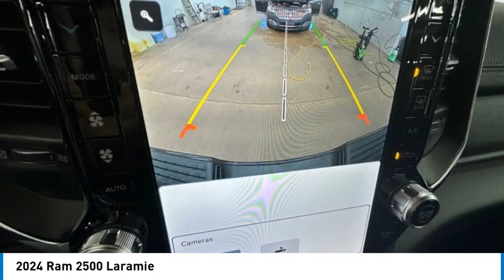2024 Ram 2500 J4139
2024 Ram 2500 Laramie

812 Green Bay Rd.

Granite Crystal Metallic Clearcoat 2024 Ram 2500 Laramie 4WD 6-Speed Automatic Cummins 6.7L I6 Turbodiesel 10 Speakers, 115V Auxiliary Rear Power Outlet, 12 Touchscreen Display, 17 Speaker harman/kardon Premium Sound, 2 Way Rear Headrest Seat, 220 Amp Alternator, 2nd Row In Floor Storage Bins, 3.73 Axle Ratio, 4 Way Front Headrests, 4G LTE Wi-Fi Hot Spot, 4-Wheel Disc Brakes, ABS brakes, Active Noise Control System, Air Conditioning, Alexa Built-In, Alloy wheels, AM/FM radio: SiriusXM with 360L, Anti-Spin Differential Rear Axle, Apple CarPlay, Apple CarPlay/Android Auto, Auto Adjust In Reverse Exterior Mirrors, Auto Dim Exterior Mirror, Auto High Beam Headlamp Control, Auto Power-Folding Mirrors, Auto-Dimming Exterior Passenger Mirror, Automatic temperature control, Black Exterior Truck Badging, Black Headlamp Bezels, Black Interior Accents, Black Ram Head Tailgate Badge, Black Tail Lamp Bezels, Black Wheel Center Hub, Blind Spot & Cross Path Detection, Body Color Grille Surround, Brake assist, Bumpers: body-color, Center Hub, Chrome Exterior Mirrors, Compass, Connected Travel & Traffic Services, Connectivity - US/Canada, CTR Stop Lamp w/Cargo View Camera, Delay-off headlights, Disassociated Touchscreen Display, Driver door bin, Driver vanity mirror, Dual front impact airbags, Dual front side impact airbags, Electronic Stability Control, Electronically Controlled Throttle, Exterior Mirrors Courtesy Lamps, Exterior Mirrors w/Heating Element, Exterior Mirrors w/Memory, Exterior Mirrors w/Supplemental Signals, Foam Bottle Insert (Door Trim Panel), For Details, Visit DriveUconnect.com, For More Info, Call , Forward & Reverse Utility Lights, Front anti-roll bar, Front Center Armrest w/Storage, Front dual zone A/C, Front LED Fog Lamps, Front License Plate Bracket, Front reading lights, Front Seat Back Map Pockets, Fully automatic headlights, Garage door transmitter, Global Telematics Box Module (TBM), Gloss Black Grille Billets/Accents, Google Android Auto, GPS Antenna Input, GPS Navigation, HD Radio, Heated door mirrors, Heated Front Seats, Heated front seats, Heated Second Row Seats, Heated Steering Wheel, Heated steering wheel, Illuminated entry, Integrated Voice Command w/Bluetooth, Laramie Level B Equipment Group, Leather steering wheel, Leather Trim 40/20/40 Bench Seat, LED Reflector Headlamps, LED Tail Lamps, Low tire pressure warning, Manufacturer's Statement of Origin, Mirror Running Lights, MOPAR Front & Rear Rubber Floor Mats, Navigation System, Night Edition, Occupant sensing airbag, Off-Road Information Pages, Outside temperature display, Overhead airbag, Overhead console, Panic alarm, ParkSense Front/Rear Park Assist System, ParkView Rear Back-Up Camera, Passenger door bin, Passenger vanity mirror, Power 2-Way Driver Lumbar Adjust, Power 2-Way Passenger Lumbar Adjust, Power Adjust 8-Way Driver Seat, Power Adjust 8-Way Front Passenger Seat, Power Adjust Mirrors, Power Adjustable Convex Aux Mirrors, Power Adjustable Pedals w/Memory, Power door mirrors, Power driver seat, Power Heated Fold Telescopic Mirrors w/Memory, Power passenger seat, Power steering, Power Sunroof, Power Telescoping Mirrors, Power windows, Quick Order Package 2HH Laramie, Radio data system, Radio: Uconnect 5 Nav w/12.0 Display, Rain Sensitive Windshield Wipers, Rear 60/40 Folding Seat, Rear anti-roll bar, Rear Power Sliding Window, Rear reading lights, Rear seat center armrest, Rear step bumper, Rear Window Defroster, Rear window defroster, Remote keyless entry, Remote Tailgate Release, Security system, Selectable Tire Fill Alert, SiriusXM Radio Service, SiriusXM w/360L, Speed control, Split folding rear seat, Sport Performance Hood, Steering wheel mounted audio controls, Tachometer, Tilt steering wheel, Tip Start, Tow Hooks, Traction control, Trailer Tow Pages, Trip computer, Turn signal indicator mirrors, Variably intermittent wipers, Voltmeter, Wheels: 18 x 8.0 P Price includes: $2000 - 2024 RAM Bonus Cash 24CRA. Exp. 11/30/2023